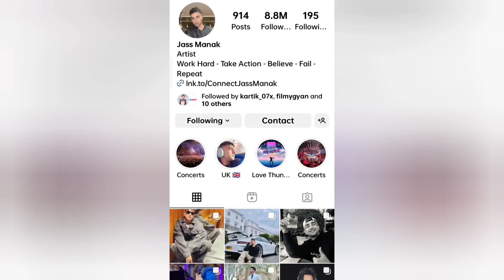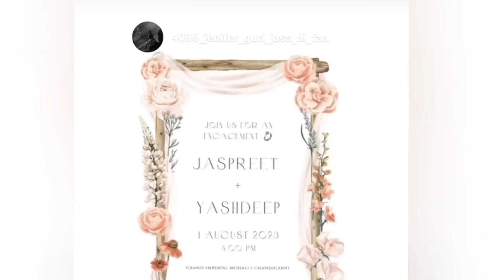jass manak ka 1 August ko engagement ceremony hai 😱 | Jass manak marriage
jass manak ka 1 August ko engagement ceremony hai

related posts
jass manak ka 1 August ko engagement ceremony hai Jass manak movie promotion chhod kaha busy hai जस मनक पे भारी पड़ सकता है कारण औजला लेकिन क्यूजस मानक की खूबसूरत हीरोइन देसी या विदेशी जानकर चौंक जाओगेjass manak ki beautiful heroine Desi ya videsijass manak ko log bhul rahe haijass manak say album chahiye ya epजस मानक एल्बम की क्या तैयारी चल रही हैजस मानक के गाने सुनने के लिए तैयार हो जाए कुछ दिन और हैंjass manak ko movie kyu nhi mil rahi hai jass manak back to back flopjass manak ka majak bana rahe hai haters geet mp3 team jass manak ke new song bare nhi batana chahte,